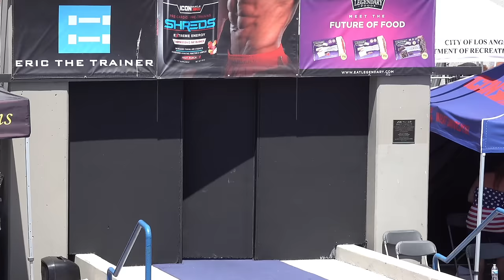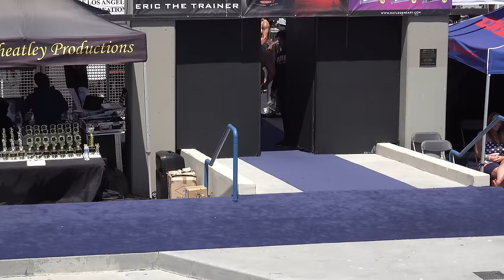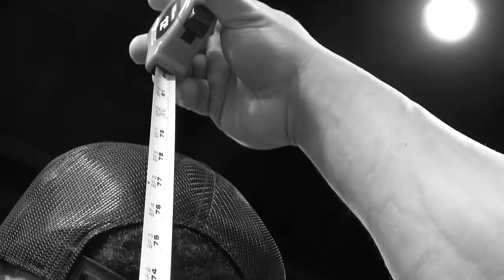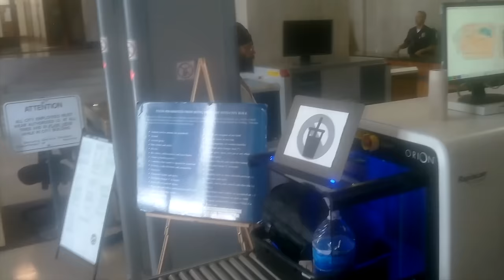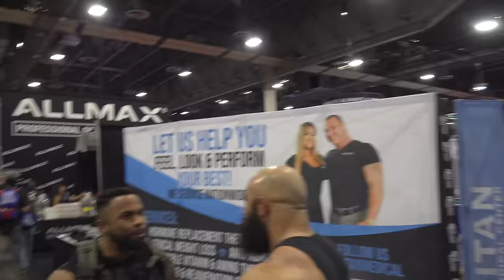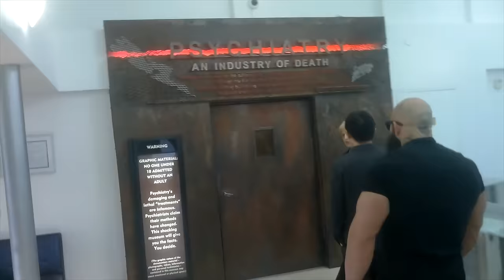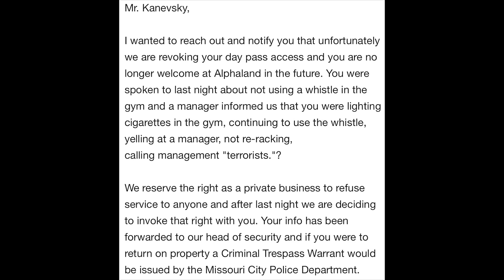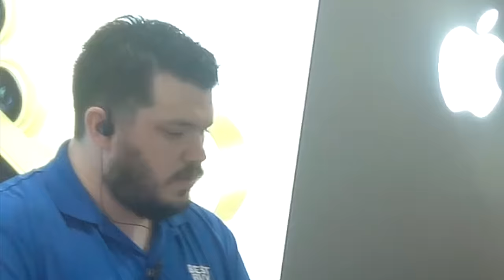THE MOST SAVAGE PRANKS OF 2023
Second Channel: @EricKanevskyPremium

0:00 Intro
0:18 Vladimir Eating People's DoorDash Food
1:38 Russian Mafia Hires Exterminator to Get Rid of "Rat"
5:29 Vladimir Brings Home Depot Workers to do a Prank
9:38 Liver King Goes to Russian Store
11:31 Having a Chinese Translator For No Reason
12:41 Vladimir Competes in Bodybuilding
16:08 Powerlifter Pretends to be Disabled, Then Surprises Everyone
19:11 Vladimir Competes in Bodybuilding cont.
23:24 Russian Mafia Stares at People, Then *Tries to* Pay For Their Gas
26:33 Russian Mafia Eating People's DoorDash Food
27:30 Russian Gangster Beefing With Bodybuilders
32:25 Trolling WWE Wrestlers at Wrestlecon
35:34 Angry 6'7" Man vs. Russian Gangster
40:05 Liver King Speaks at City Council Meeting
42:42 Russian Mafia Hires Exterminator to Get Rid of "Rat"
49:25 Calling Bodybuilders Small
50:15 Asking Mr. Olympia Derek Lunsford to Crash in his Hotel Room
51:34 Pitching Ridiculous Business Ideas to Bodybuilders
53:58 Russian Gangster Beefing With Bodybuilders
54:44 Bringing a Chinese Translator to the Museum For No Reason
1:00:53 Liver King Takes Ice Bath on Hollywood Blvd.
1:02:35 Powerlifter Pretends to be Disabled, Then Surprises Everyone
1:03:57 Banned From Alphalete
1:06:03 Vladimir Takes Notes on Strangers' Conversations
1:06:50 Vladimir Asks People For Their Credit Card Numbers
1:07:20 Vladimir Mocks Police Officer
1:07:53 TopNotchIdiots Parody
1:09:22 Bringing Live Band to the Gym Because I Forgot My Headphones
1:11:42 Karen vs. Liver King
1:12:47 Creep Goes Camera Shopping
1:14:26 Hitting on Wives in Front of Their Husbands
1:14:51 Russian Mafia Picking Up Girls
1:16:33 Russian Gangster Cart Police
1:18:51 Texas Gentleman Cart Police
1:21:39 Russian Gangster Gets Attacked During Cart Police
1:23:19 Stephanie Cart Police
1:25:31 Santa Claus Cart Police
1:34:48 Texas Gentleman Returns Stranger's Wallet